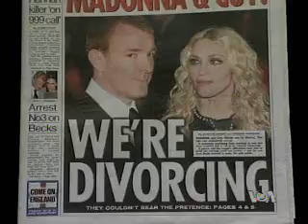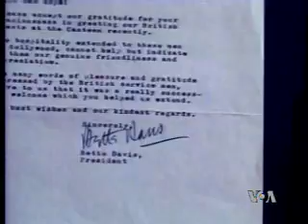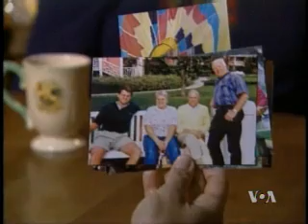2008-10-24 美国之音美国万花筒-1 Voice of America VOA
Voice of America 美国之音 美国万花筒 美国之音新闻 美国之音中文部 VOA VOAChina 脸书: